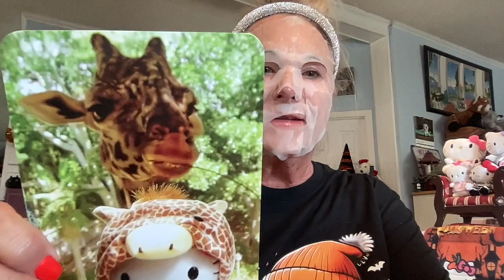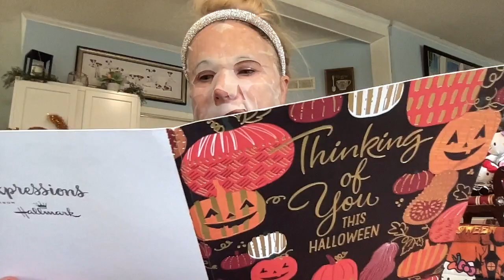MASK MONDAY 10-28-24 / adventcalendar COLLABORATION NEWS!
Happy Mask Monday Everyone!  Today I am using a Facetory WHOA that H20 face Mask, which is a super hydrating mask.  We have  friend mail today from
@plushbatfan and @unboxingswithwendyjean, each have a channel, please go check them out.  Be on the look out for 2 Collaborations with great giveaways!
Shout outs!

SPEND $30 GET $30 CASH BACK WITH RAKUTEN...
SPEND $30 AT OVER 4200 PARTICIPATING STORES AND GET $30 BACK PLUS ANY OFFERS GOING, CURRENTLY TEMU IS UPT TO 14% CASH BACK!!

Code:  MISSJACKIERUSSELL